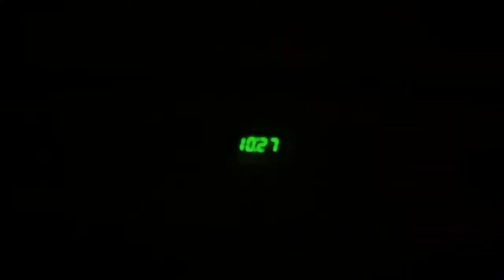I tried a Tick-tock dance and fail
My daughter try to show me a TickTock dance it didn’t go well